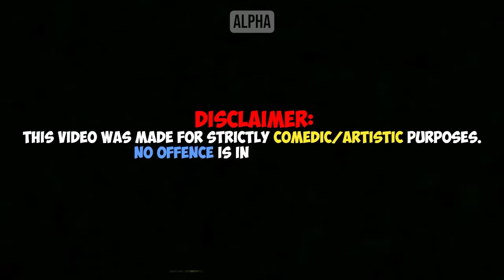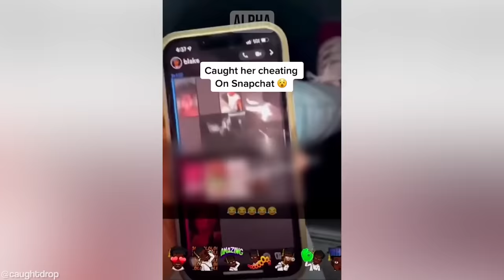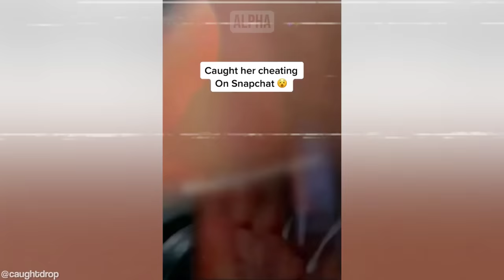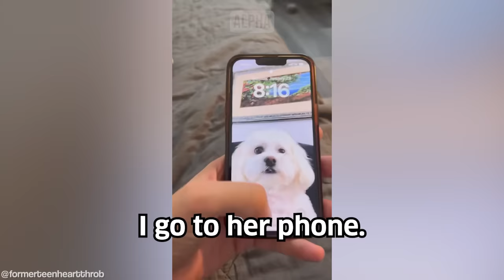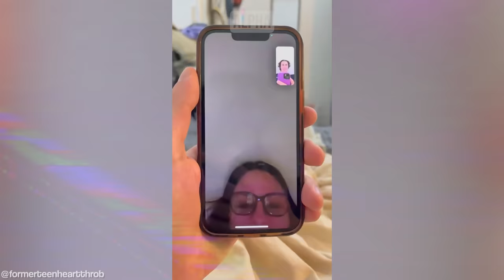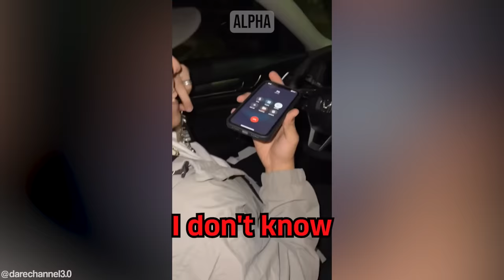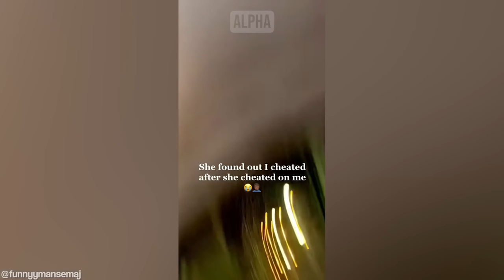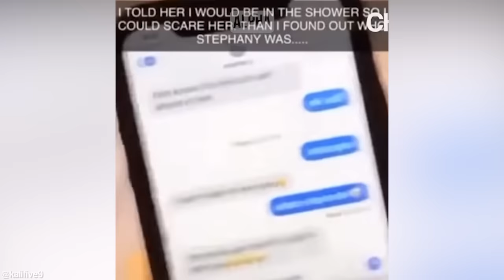Veteran Catches Wife Cheating and She Instantly Regrets It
Veteran Catches Wife Cheating and She Instantly Regrets It - Inspired by ARAKO TV, MGTOW, The Poor Mans Podcast Reacts, MxRPlays.. Be sure to watch the entire video ;)

Submit Clips